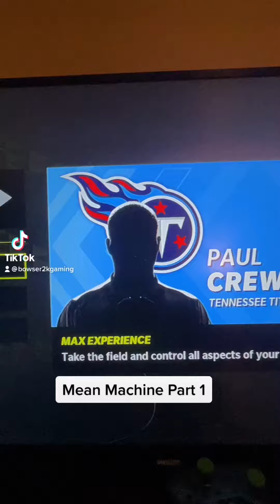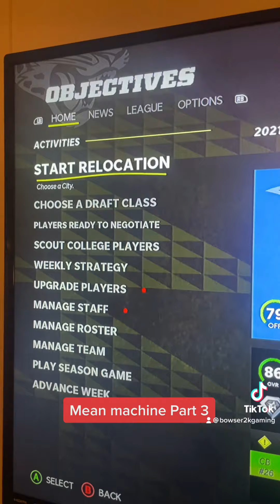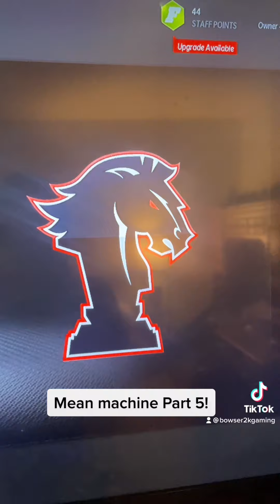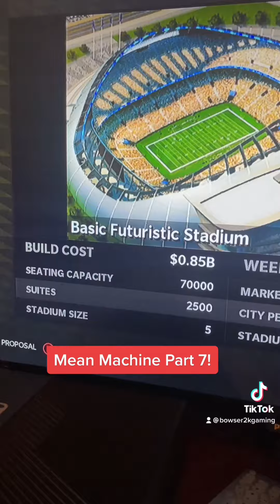Creating The Mean Machine Team from The Longest Yard in Madden 22